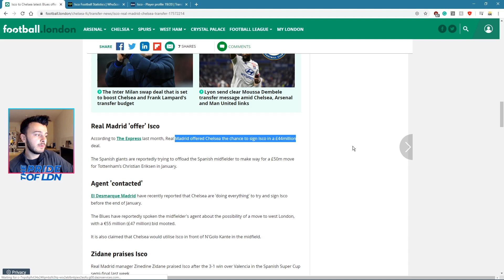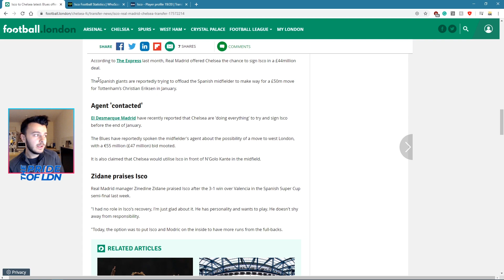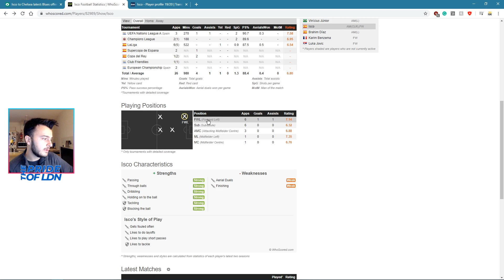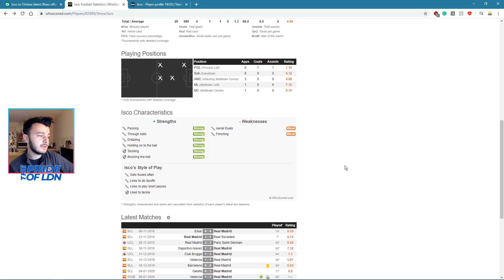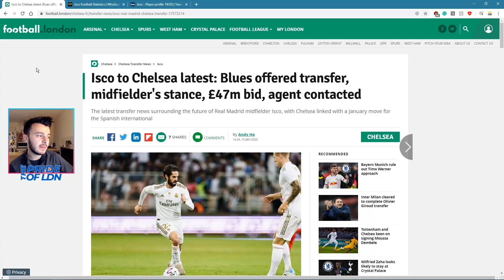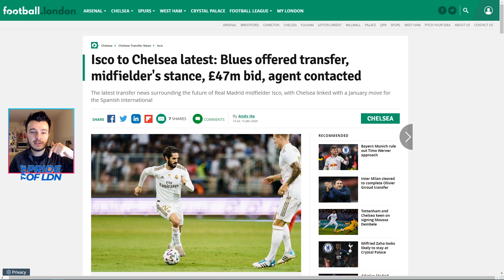Chelsea Transfer News - Isco offered to Chelsea for £44 Million!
Real Madrid are looking to offload creative midfield player, Isco, for around £40-£50 Million to bring in Spurs player Christian Eriksen.

Chelsea have been offered the Spanish international if they are willing to match the asking price and are reportedly very keen to get this over the line in January.